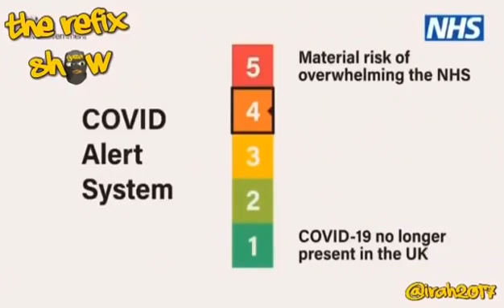Jamaican Boris Johnson